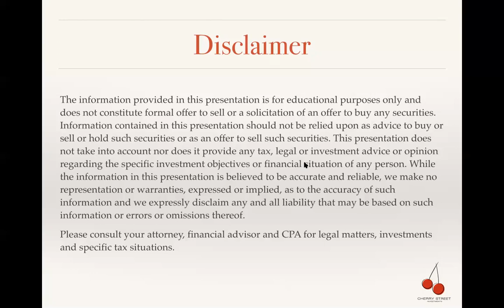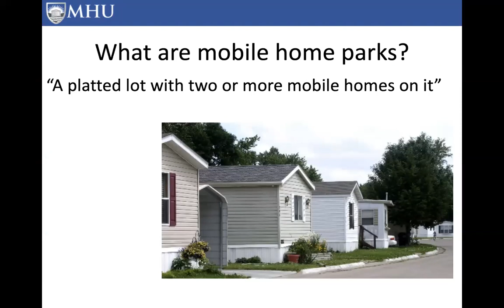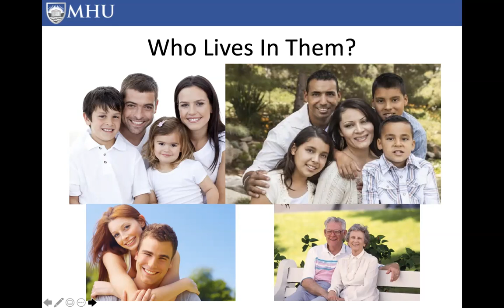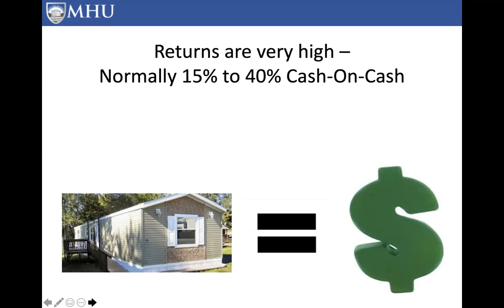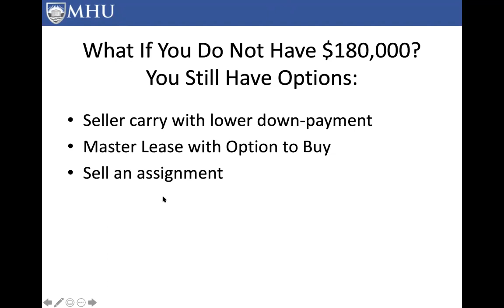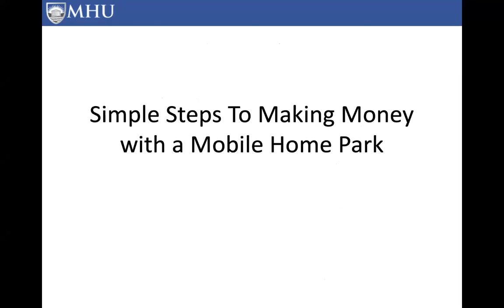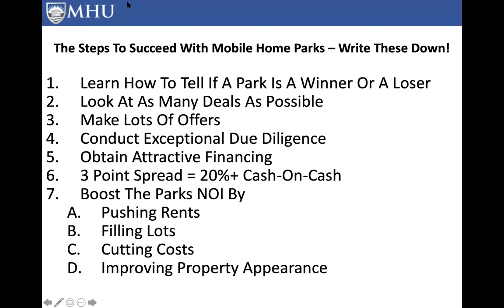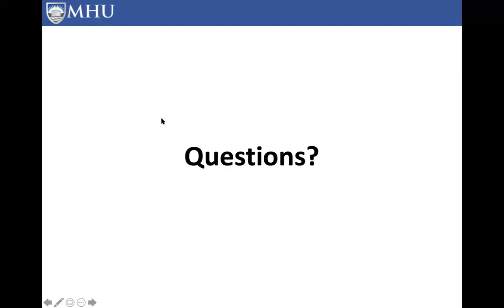Investing in Mobile Home Parks with Frank Rolfe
This webinar provides an overview of the mobile home park space, advantages of investing into this asset class, highlights of how the investment strategy works and what kind of returns one can expect as an active and passive investor.

Our guest speaker Frank Rolfe will also walk through a real-life MHP investment with us!

Frank Rolfe has been an investor in mobile home parks for almost 30 years, and has owned and operated hundreds of mobile home parks during that time. He is currently ranked, with his partner Dave Reynolds, as the 5th largest mobile home park owner in the U.S., with over 250 communities spread out over 25 states. Along the way, Frank began writing about the industry, and his books, coupled with those of his partner Dave Reynolds, evolved into a course and boot camp on mobile home park investing that has become the leader in this niche of commercial real estate